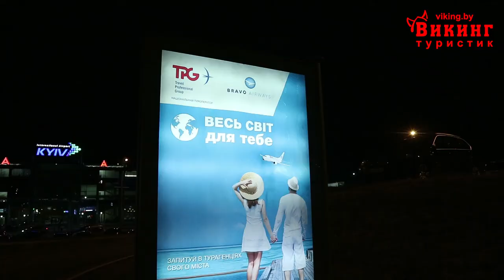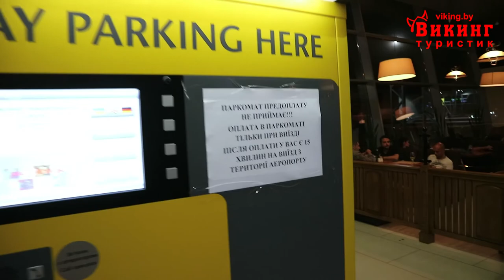Дорога в Грузию #1 Киев. Аэропорт "Жуляны"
Дорога в Грузию. Киев. Аэропорт "Жуляны"
В этом видео вы увидите обзор аэропорта "Жуляны"